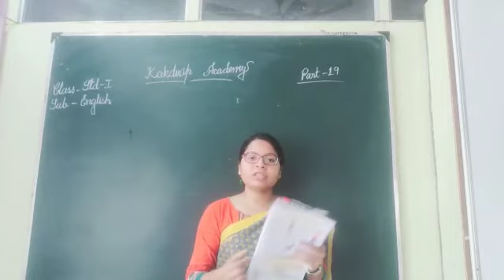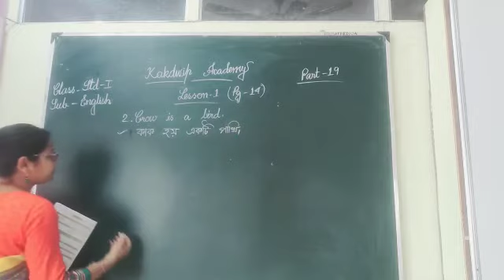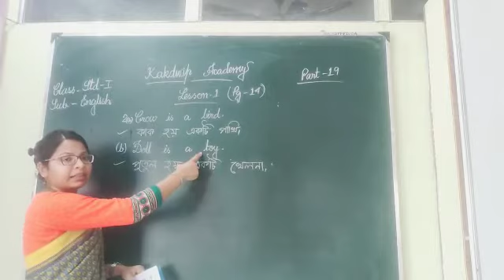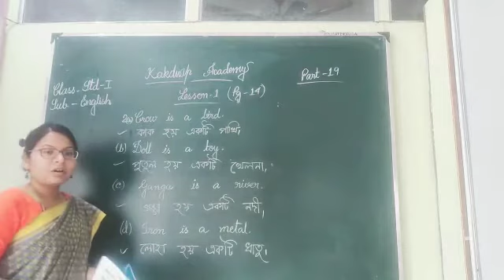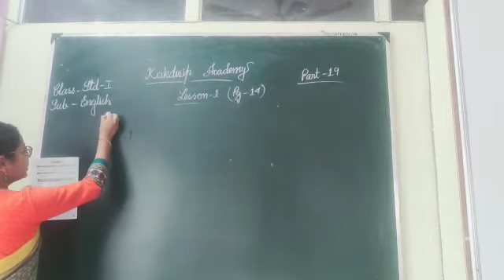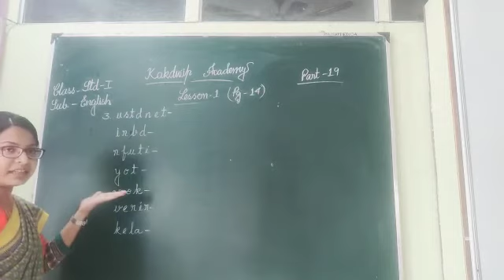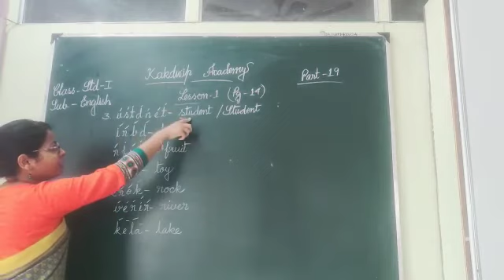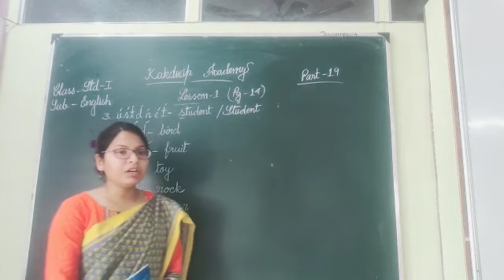E Class, English, Std-l(19),2021.